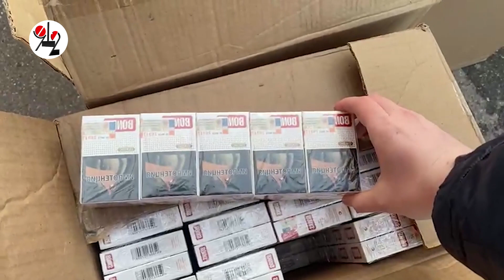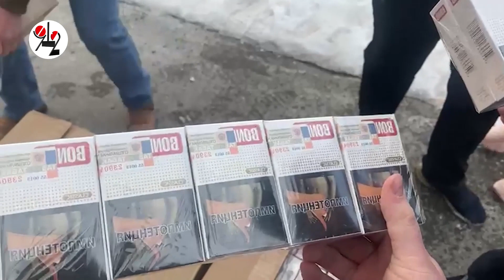Газель спалилась с палёным куревом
Отслеживать её начали ещё с оптового рынка.